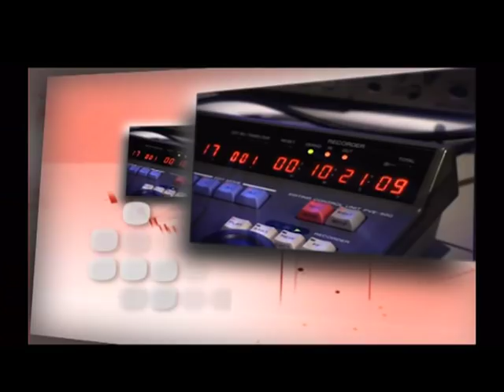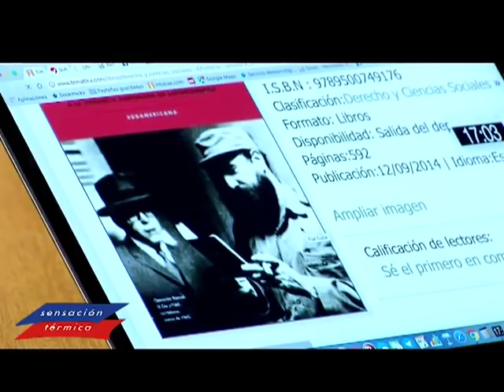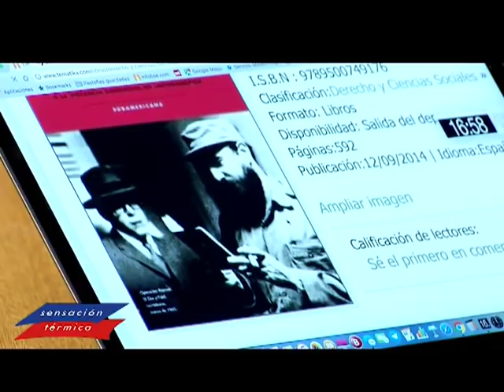¿Fue el Che Guevara un homicida? Nicolás Márquez con Eduardo Feinmann (Parte 1)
Nicolás Márquez se explaya durante media hora sobre todos los aspectos de la obra del homicida marxista Che Guevara, y nos cuenta detalles de su biografía "La Máquina de Matar", dedicada al personaje en cuestión.